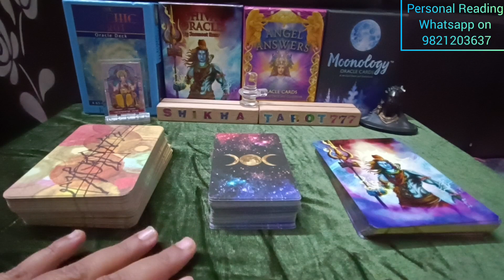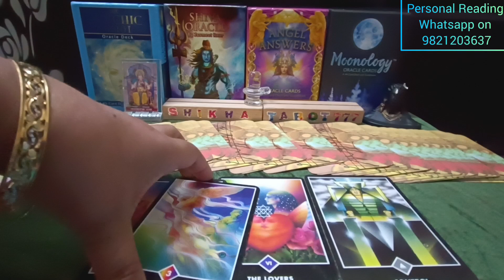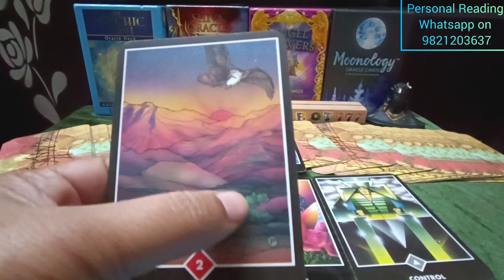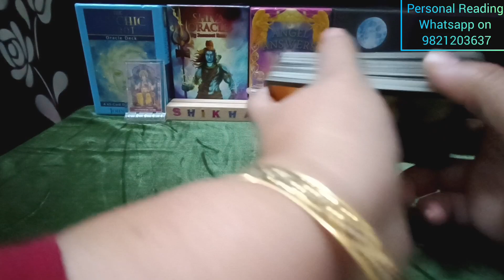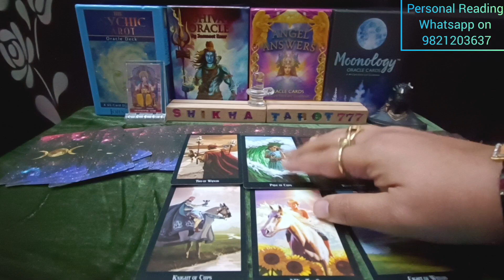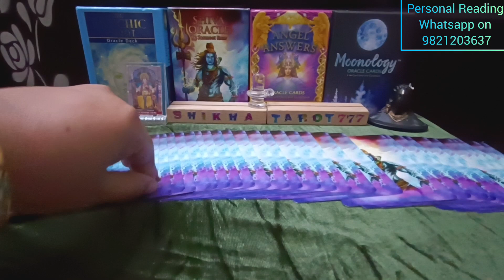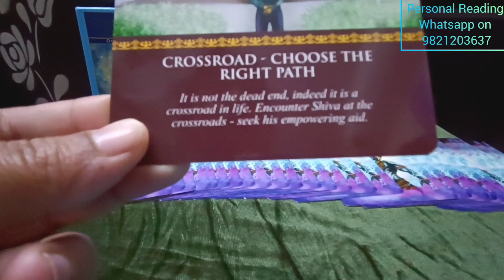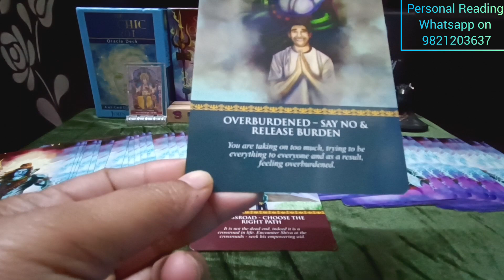Sagittarius♐धनु Rashi Weekly Tarot Reading 4th-10th Jan'24#sagittarius#dhanu#dhanutarot#tarot#weekly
Sagittarius ♐ धनु 🏹 Rashi Weekly Love Reading
Weekly Love Reading

Sagittarius Weekly tarot reading
dhanu rashi tarot reading
Sagittarius rashi tarot reading
weekly reading
weekly horoscope Sagittarius
weekly horoscope dhanu
weekly horoscope Sagittarius tarot
weekly horoscope dhanu tarot
Shikhatarot777